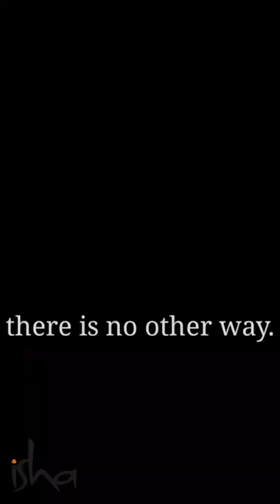Only solution to Phone Addiction - Sadhguru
Sadhguru tells that a mobile phone is a fantastic tool. Unfortunately, people have become compulsive about it. Trying to control it is not a solution. Consciousness is the only solution.